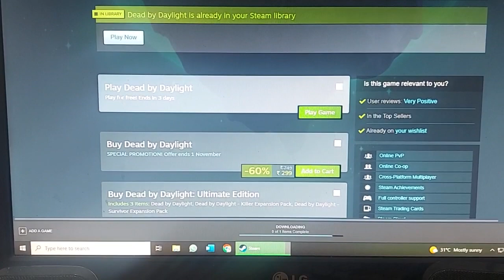Dead by daylight # Free for 3 days Grab it # 60% off ...Guys purchase it before 1 November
Guys...Dead by daylight Is going to be free for 3 days till 1 November and it is 60% Off means this game is available only in 299 Rs .So grab it fast and remember to like and share this video for other people's. Thnx for watching .Much ❤